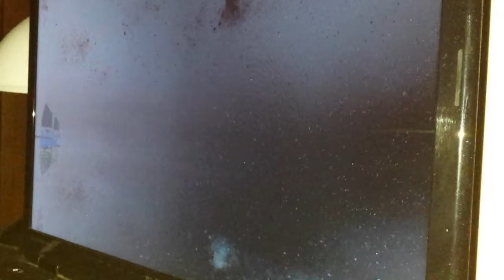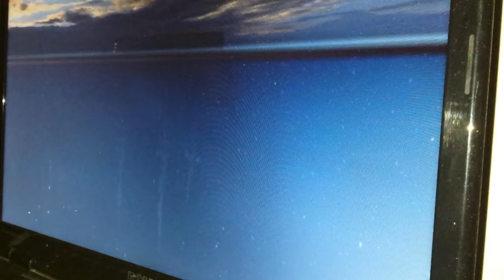Gra lego piraci z Karaibów skrzynia Davy'ego Jonesa 12